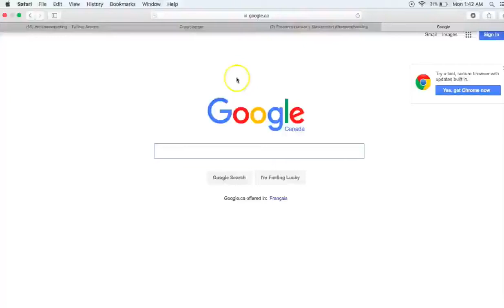[Demo] Social Mentions|Facebook ads|Facebook marketing|Facebook business page|Insurance